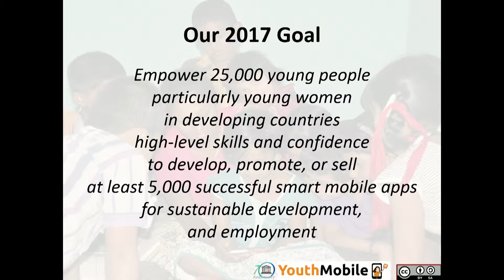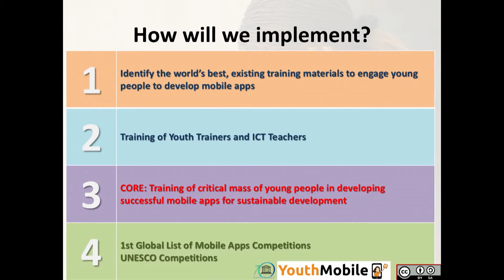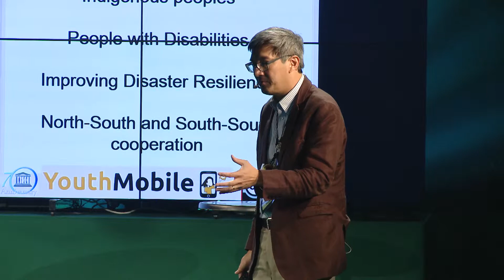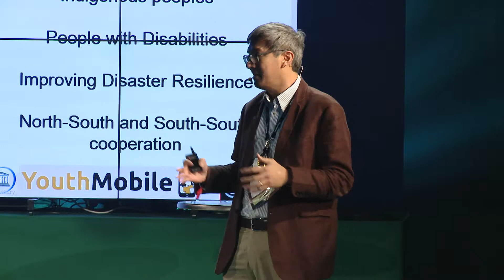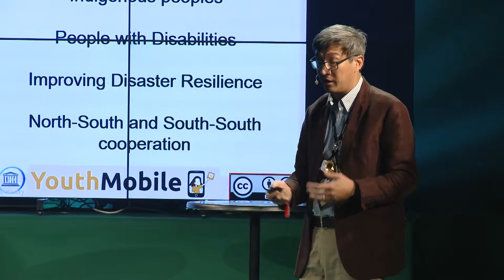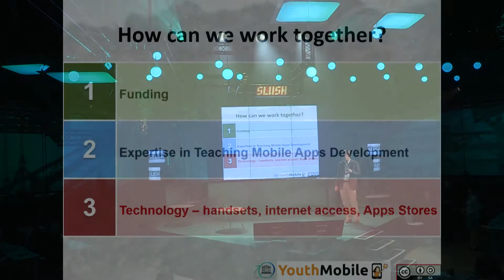Unesco: Empowering Young Creators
Empowering young creators by Abel Caine (Unesco)

Abel Caine
Director of Learning at Unesco
Abel currently serves as the Programme Specialist for Open Solutions in the UNESCO Knowledge Societies Division at the global Headquarters in Paris, France. He promotes the free flow of information for global peace and sustainable development through the YouthMobile Initiative which aims by end 2017 to empower at least 25,000 young people in developing countries, especially young women, to acquire both the high-level technical skills and entrepreneurial confidence to develop at least 5,000 smart, locally relevant apps for sustainable development. The YouthMobile Initiative builds on the experience of many worldwide initiatives that introduce young people to computer science programming (learning-to-code) and problem solving (coding-to-learn). UNESCO has held small Workshops in Kenya and South Sudan with further Workshops planned in 10 countries in 2015. Abel started his UNESCO career in the Pacific Office in Apia, Samoa working in 17 Pacific Island Countries. Prior to UNESCO, he designed and implemented the eGovernment Strategy for his home Government of Fiji for 5 years and also represented the Government at the highest levels at many ICT for Development events. Abel has also worked in the private sector in Fiji and New Zealand bringing a unique mix of private, public, and international perspectives to sustainable development.